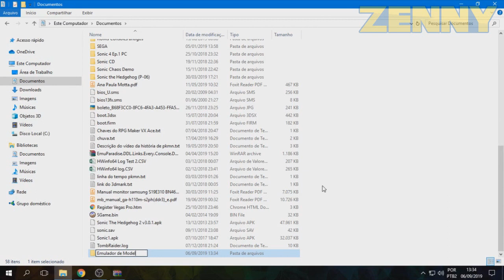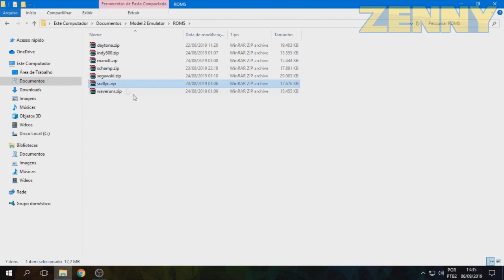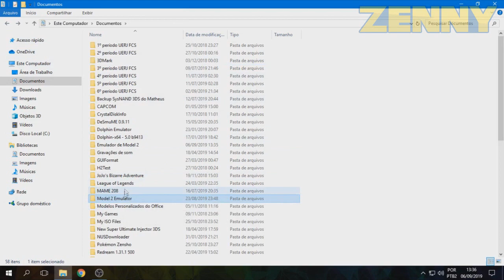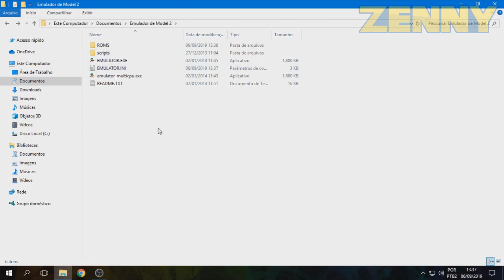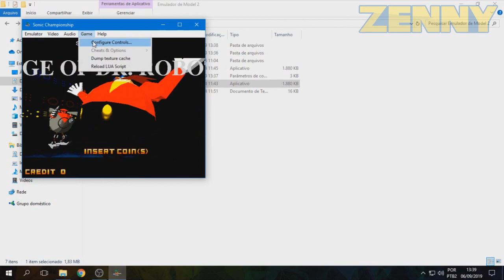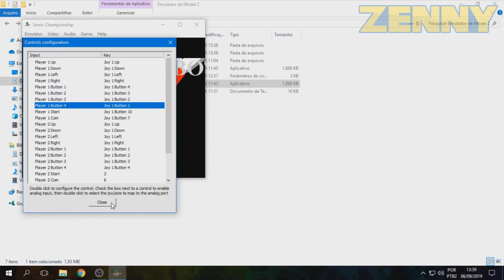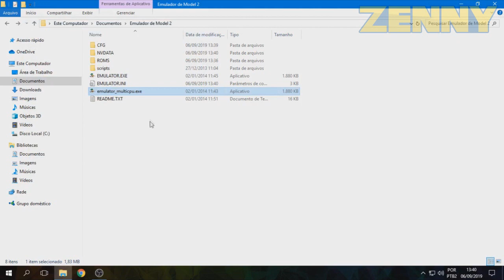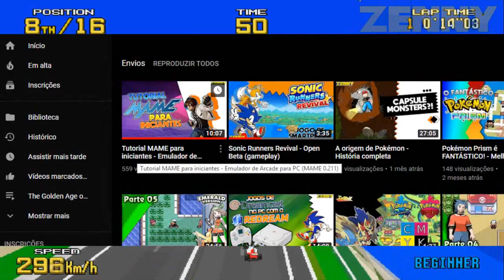Tutorial Emulador de Sega Model 2 (arcade) - PC Windows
Nesse vídeo vamos aprender a baixar e utilizar o Model 2 Emulator do ElSemi, um emulador de Sega Model 2 feito exclusivamente para Windows PC (7, 8/8.1, 10). Com esse programa é possível jogar clássicos dos arcades da década de 90 como Daytona USA e Sega Rally no seu computador.
PS: Não me peça links de jogos nos comentários.

►DirectX End User June 2010 (em caso do emulador apresentar uma janela de erro dizendo que arquivo d3dx9_42.dll não pode ser executado ou algo do tipo. Geralmente só acontece no Windows 10)

--DÚVIDAS E RESPOSTAS--

→"Tem versão desse emulador para Linux ou Mac?"
R: Não. O emulator tem código fonte fechado, foi feito apenas para Windows e utiliza o DirectX 9.

→"Onde encontro Romsets completos de Model 2?"
R: No Archive .org você acha.

→"Como eu passo da tela de Network Board not present do Daytona USA?"
R: Abra o Menu de Teste com a tecla F2, selecione Game System (Z desde, C sobe, 1 seleciona), em Link ID escolhe Single. Volte no menu e saia do menu de testes. O jogo agora deverá iniciar normalmente em todas as futuras partidas.

→"Como eu passo da tela de testes do Manx TT Superbike?"
R: O direcional para qualquer lado e a tela apresentará um erro. Entre no Menu de Testes (tecla F2). Com o Test Menu aberto, role o cursor e escolha a opção Exit Test Menu (F1 rola o cursor, e F2 escolhe a opção).

→"Quando eu tento configurar meu controle USB no emulador, o emulador crasha. O que fazer?"
R: Esse é um bug conhecido já, em que a interface do programa congela e o emulador para de funcionar caso tenha mais de 3 dispositivos USB conectados ao seu PC ao mesmo tempo (aí conta tudo, mouse, teclado, etc). O jeito é tentar de novo. Uma vez configurado, clique em Close para fechar a janela e o emulador irá salvar as configurações de controle para as próximas partidas.

→"Quando eu tento abrir o emulador, aparece uma janela falando que o arquivo d3dx9_42.dll não pode ser executado na máquina ou tem um erro, e o emulador não abre. Como resolver isso?"
R: Esse erro geralmente acontece por falta de drivers do DirectX 9.0 no seu PC. Geralmente acontece em versão mais novas do Windows, como o 10. Para resolver você pode tentar baixar o instalador completo do DirectX End User June 2010 que está lá em cima na descrição, e instala-lo na sua máquina. Se não funcionar, você pode tentar colocar a DLL pedida dentro da pasta do emulador. As DLLs do DirectX podem ser encontradas em: C: Windows/System32 (/SysWOW64 se você tiver Windows 64 bit). Elas estão em ordem alfabética e iniciam com d3dx9 - 24 até 43. Aí d3dx10 - do 33 até 43, e finalmente d3dx11 - 42 até 43. (Apenas COPIE e COLE as DLLs, não arraste ou mude os arquivos de lugar!)

0:00 - 1:06 Introdução à Sega Model 2 e sua Emulação
1:07 - 1:31 Como baixar o Model 2 Emulator
1:32 - 1:55 Como instalar o Model 2 Emulator
1:56 - 3:24 Onde guardar suas ROMs de Sega Model 2
3:25 - 4:15 Ajustes no arquivo EMULATOR.INI
4:16 - 4:51 Qual versão do emulador usar
4:52 - 5:32 Como carregar uma ROM no Model 2 Emulator
5:33 - 5:52 Rodando Sonic the Fighters
5:53 - 6:30 Configuração dos controles (faça isso para cada jogo seu)
6:31 - 7:10 Jogando Sonic the Fighters
7:11 - 7:30 Feche o emulador para trocar de jogo
7:31 - 8:01 Avisos importantes sobre alguns jogos
8:02 - 8:27 Ajustes de vídeo e aúdio
8:28 Jogue jogos da Sega Model 1 no MAME (tutorial)

BGM 1 - Racing Hero
Picture the Rivers - Outrunners (arcade)

Racing Hero, Outrunners, Daytona USA (arcade), Sega Rally Championship, Sonic Championship/Sonic the Fighters, and Manx TT Superbike DX are owned by Sega.